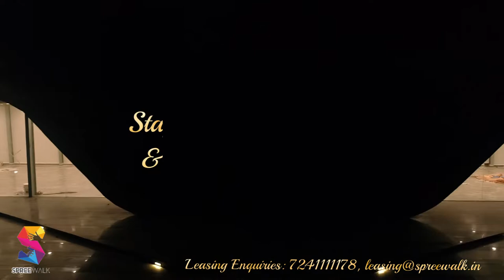Telibandha Talab | Most Popular Hangout Spot of Raipur | Spree Walk | Marine Drive | Chhattisgarh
FUTURE OF LAKEFRONT DEVELOPMENT IS HERE

Lying near the mouth of the Telibandha Talab, its promenade was the most popular centre of attraction during the last 10 years. Today, Spree Walk - Telibandha is ready to redefine the future of Lakefront Development and play host to a colourful kaleidoscope of restaurants, premium food retail outlets, activities and entertainment.